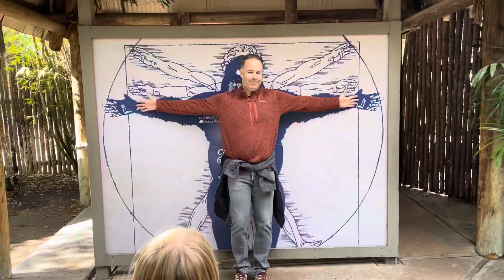Grandpa Red in SanDiego 2022